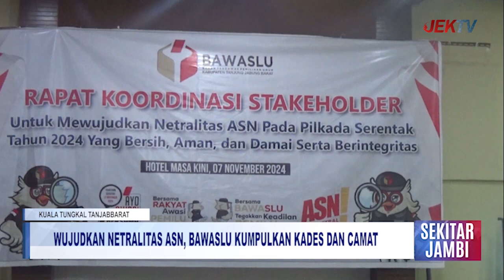WUJUDKAN NETRALITAS ASN, BAWASLU KUMPULKAN KADES DAN CAMAT